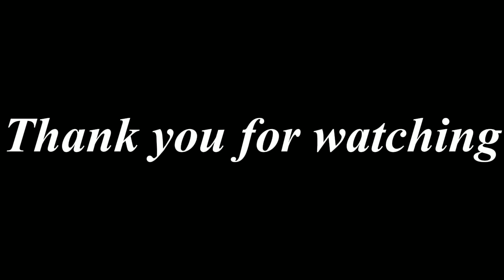The Mask (1994 VS 2022) Cast: Then and Now (28 Years Ago)TheMask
The Mask - Real Name and Age;
In this video you`ll see how have the actors of the movie The Mask changed. You`ll know their original names and age. I will show you how they looked then, in 1994, and what`s with them now, in 2022.
The Mask Dawn Then and Now;

JimCarrey as Stanley Ipkiss
PeterRiegert as Lt. Mitch Kellaway
PeterGreene as Dorian
AmyYasbeck as Peggy Brandt
RichardJeni as Charlie Schumaker
OrestesMatacena as Niko
TimBagley as Irv(as Timothy Bagley)
NancyFish as Mrs. Peenman
JohnnyWilliams as Burt
CameronDiaz as Tina Carlyle
RegE.Cathey as Freeze(as Reginald E. Cathey)
JimDoughan as Doyle
DenisForest as Sweet Eddy
JosephAlfieri as Police Officer
B.J.Barie as Alley Punk
Catherine Berge as Cigarette Girl
PhilBoardman as Guard
Krista Buonauro as Lady Cop

The Mask is a 1994 American superhero comedy film directed by Chuck Russell, produced by Bob Engelman, and written by Mike Werb, loosely based on the Mask comics published by Dark Horse Comics.The Story Said Timid bank clerk, Stanley Ipkiss (Jim Carrey). Unfortunately, he's too gentle, and is unable to handle confrontations. After one of the worst days, he finds a mask which depicts Loki, the Norse god of mischief. When he puts it on, he becomes his inner, self: a cartoon wild man. After Ipkiss's alter ego indirectly kills the friend of small time crime boss, Dorian Tyrel ,he wants the green-faced goon destroyed.